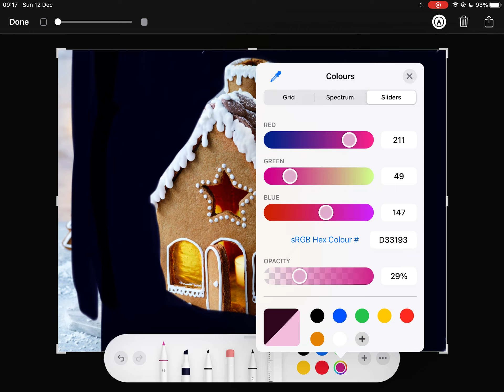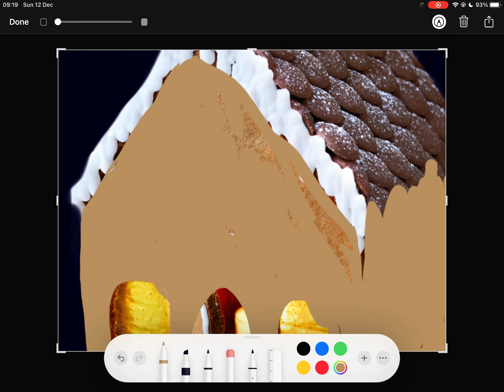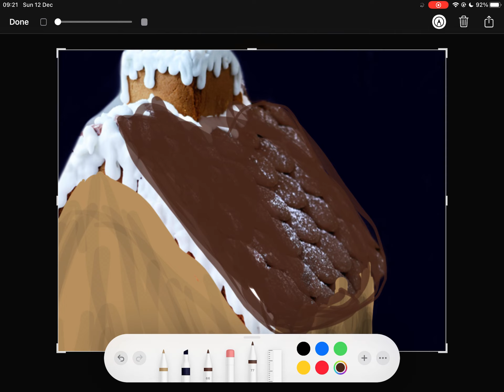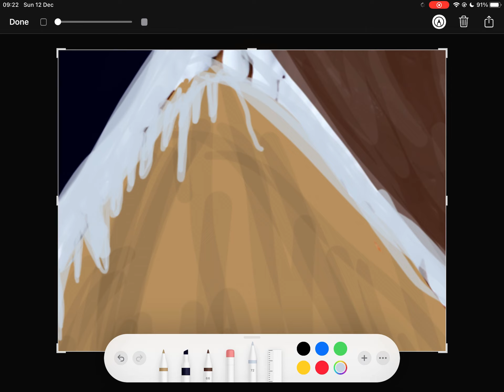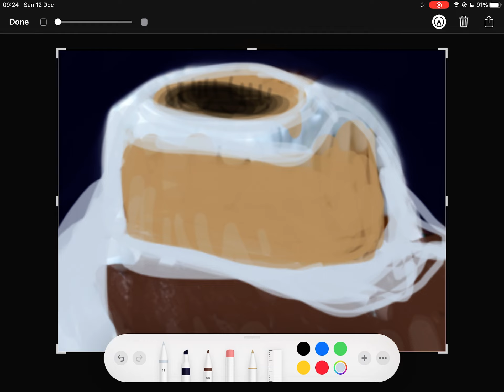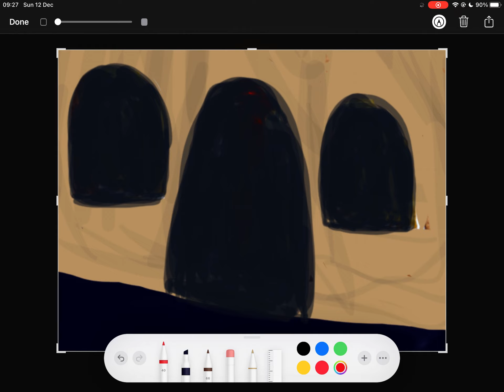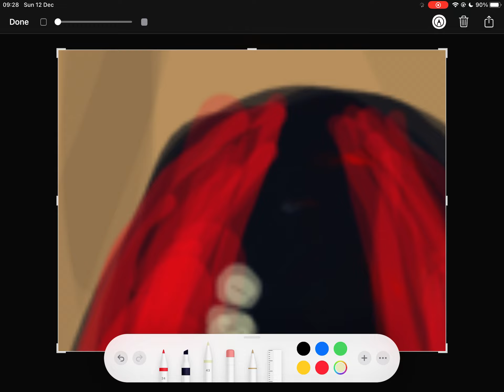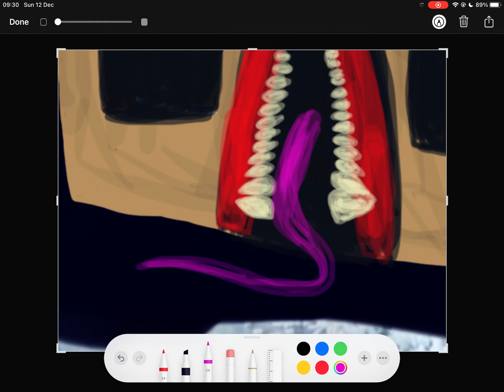𝔤𝔦𝔫𝔤𝔢𝔯𝔟𝔯𝔢𝔞𝔡 𝔥𝔬𝔲𝔰𝔢 𝔦𝔫𝔳𝔞𝔡𝔢𝔯 - Monster Draw